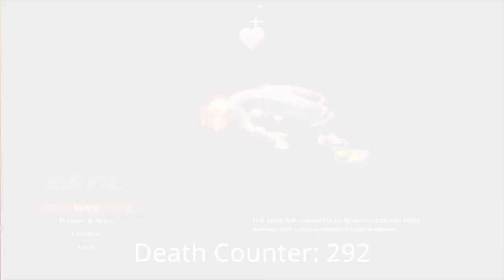Kingdom Hearts 3 Part 64